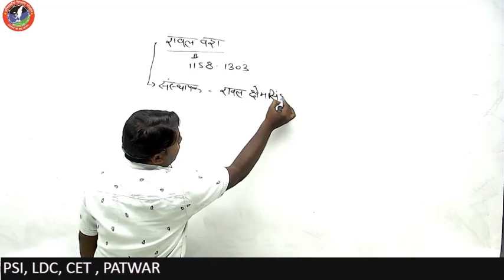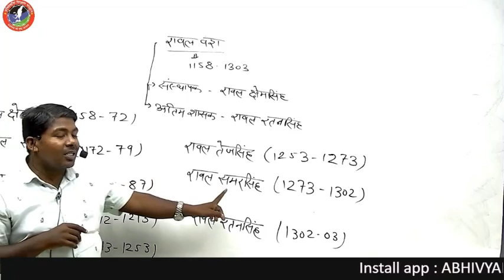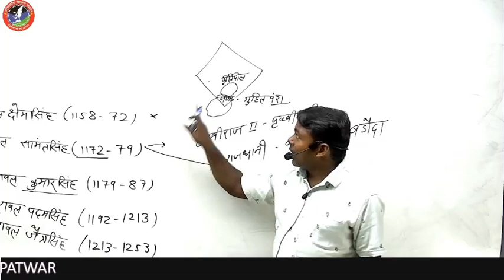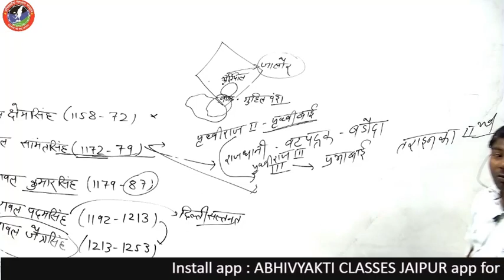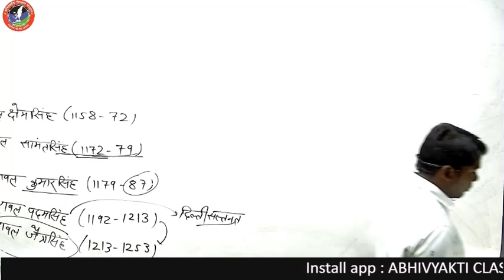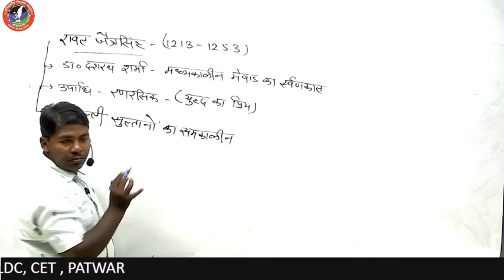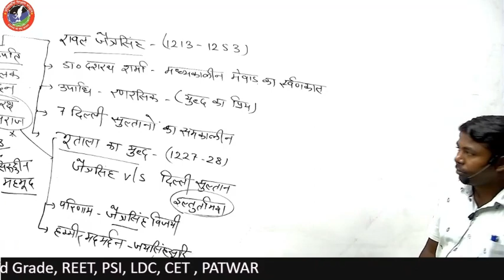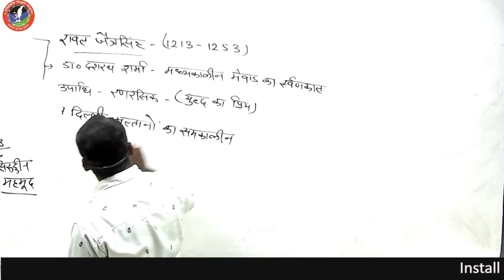रावल वंश PART-2 | Rawal dynasty | Rajendra Moriya | by Abhivyakti Classes